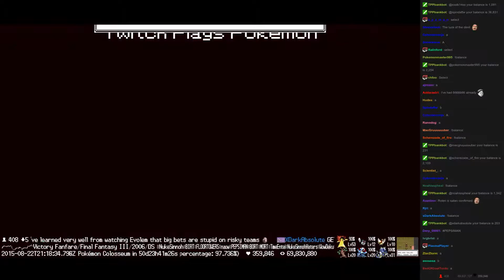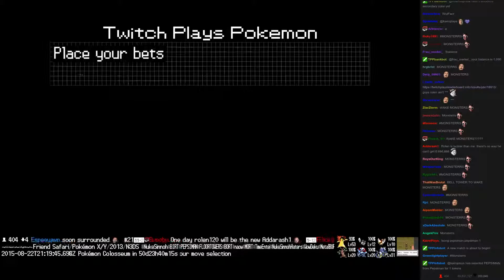Twitch Plays Pokémon Battle Revolution - Match #21415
Match #21415 [Blue: Granbull, Umbreon, Espeon] vs [Red: Gligar, Flaaffy, Piloswine]